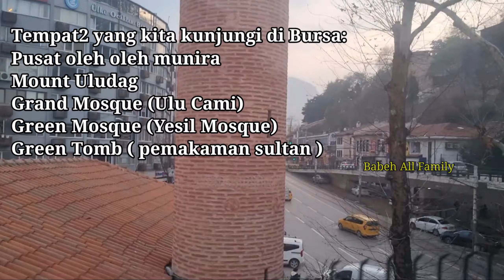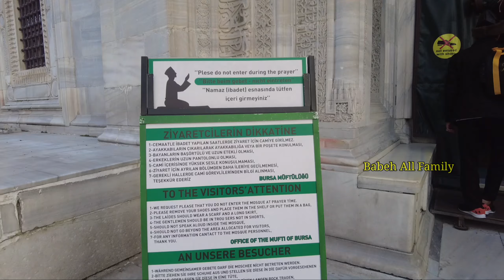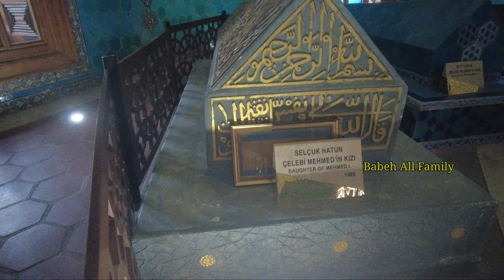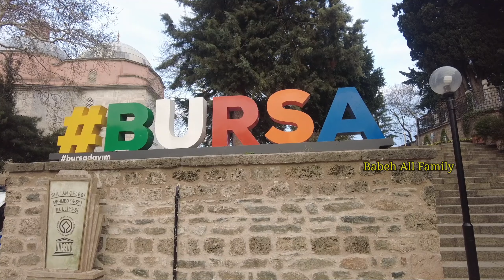Eksplore Bursa Turki | Grand Mosque - Green Mosque - Green Tomb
hallo semua..
pada hari ke-2 trip turkey kita,  kali ini kita akan mengeksplore bbrp masjid2 yg memiliki sejarah dan peran penting di bursa turkey.

masjid yg kita kunjungi di bursa adalah : Grand mosque bursa (masjid tertua di turkey), Green mosque & green tomb yg merupakan masjid dan komplek pemakaman kesultanan ottoman dan keluarganya yg terletak di perbukitan yessil yg sgt asri serta silky market&grand bazar yg merupakan tempat membeli oleh2 di bursa.
info lengkapnya tonton review kita sampai habis ya.. terimakasih🙏😊

selain masjid2 di bursa kita jg sdh mereview hotel tempat kita menginap di bursa.ini dia linknya